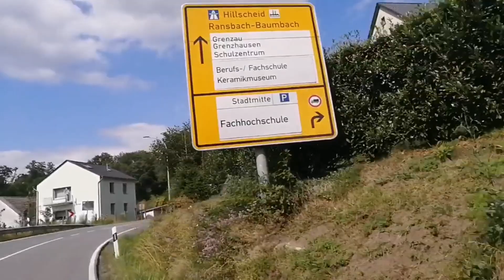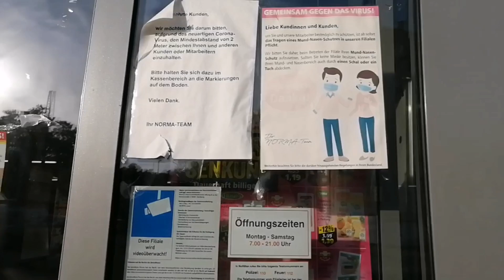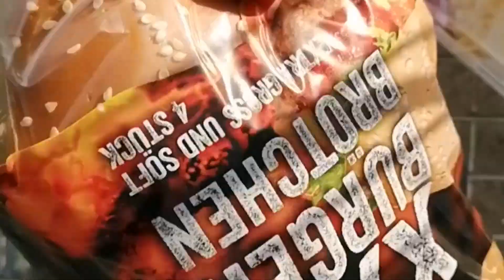VLOG / 20.07.2020 / Ausflug mit Roller / Einkauf bei Norma / Kleiner FOOD HAUL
Hallo

ihr lieben
Wir waren heute unterwegs zu meiner Tochter. und ich dachte ..ich hole euch einfach mal mit.
Dann waren wir noch im Norma einkaufen. ein paar kleinigkeiten.

Es gibt zu  sehen :
Viel Wald
Deutsche Eck
Koblenzer Schloß
Schiffchen
Norma

Zweit Kanal :
Villa Kunterbunt